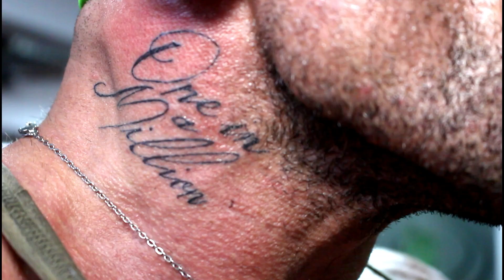5 ejercicios ESPALDA MÁS GRANDE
Ejercicios, sistemas de entrenamiento y planes alimenticios en mis programas personalizados
ℹ️ información sin compromiso 👇

▶️ CODE - 10%  :  delamo